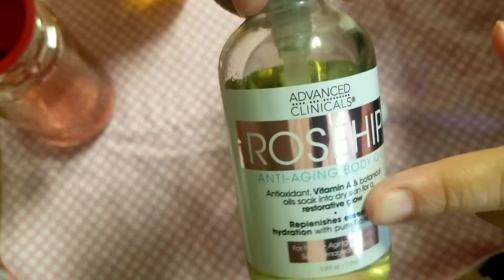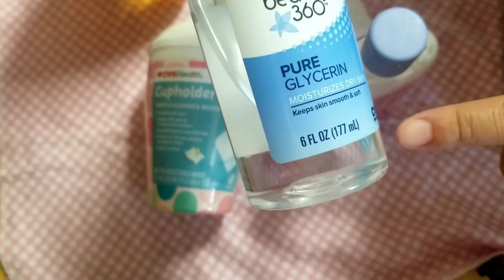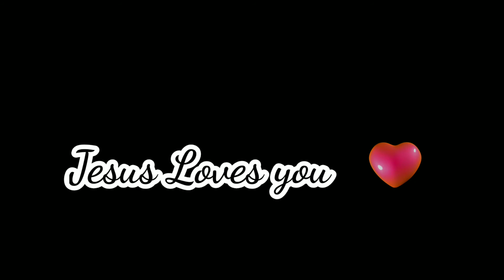DESMAQUILLANTE BIFÁSICO DE ROSAS / PARA MAQUILLAJE A PRUEBA DE AGUA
Hola todos, me da mucho gusto poder compartir esta receta con todos ustedes.

SIN ANUNCIOS 👇

MAMA CREATIVA MC